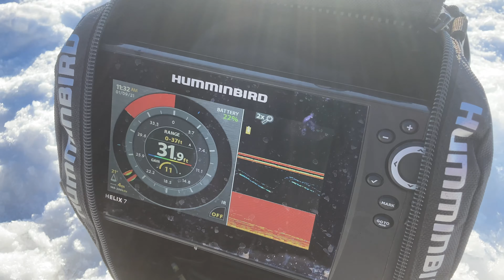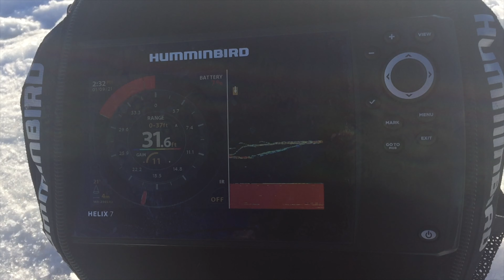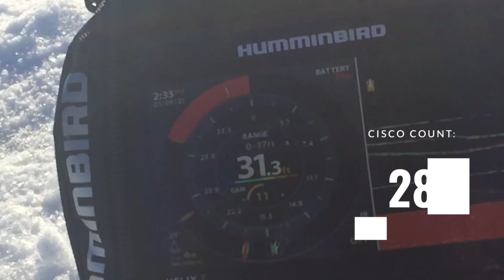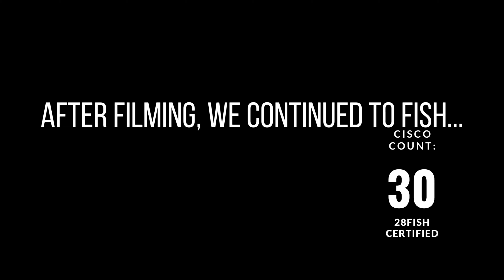Crushing Cisco! (Catching 45 fish??)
Cisco?  Tullibee?  Whatever you call them, the Qu'Appelle River chain lakes (Pasqua, Echo, Mission, Katepwa, Crooked, or Round) are loaded with them.  Ice fishing cisco can be very fun and is made all the easier with a flasher system.  We fished a drop right beside Katepwa Point and easily crushed 45 fish in about 4.5 hours.  Cisco make great cut bait for burbot fishing and they are lake trout candy (follow your local angling regulations about bait)!  We outline technique, bait, lure selection, location, and structure choice through the premise of a friendly, family fish off!  These fish will hit really any ice fishing lure, especially when tipped with a small minnow, mealworm, or Power Bait maggot/earthworm.

All music was created in Garage Band.

Saskatchewan, Baby!